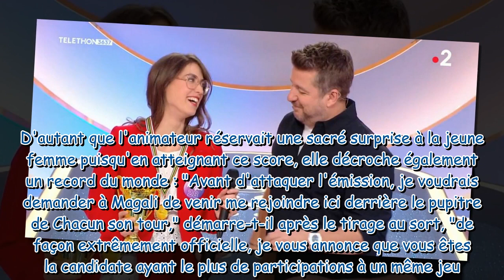Chacun son tour : Magali bat un record du monde dans l'émission de Bruno Guillon